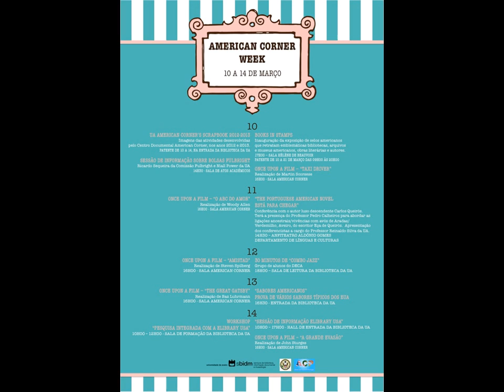American Corner Week - Programa completo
A segunda edição da "American Corner Week" decorre na semana de 10 a 14 de março de 2014 e é mais um dos eventos realizados no âmbito do programa American Corner da Universidade de Aveiro, em parceria com a Embaixada dos Estados Unidos da América em Portugal. Durante esta semana, a comunidade académica é convidada a participar numa série de iniciativas de cariz cultural e informativo, passando por um concerto de Jazz em plena Biblioteca, projeção de filmes, palestras, uma conferência com escritor luso descendente, uma exposição, divulgação de fontes de informação e um workshop, para além de uma prova de sabores gastronómicos típicos dos EUA.